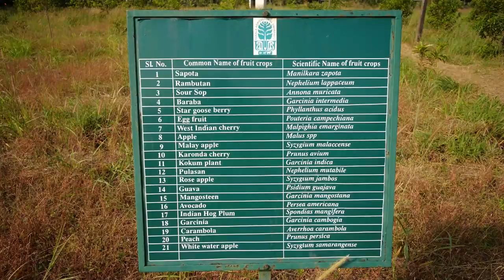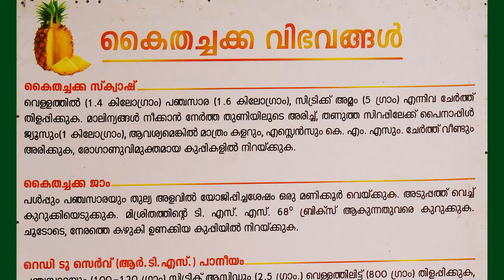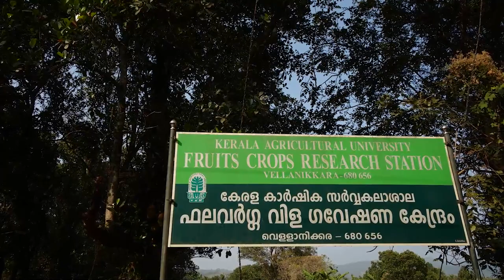Fruits Crops Research Station Vellanikkara | ഫലവർഗ്ഗ വിള ഗവേഷണ കേന്ദ്രം വെള്ളാനിക്കര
Fruits Crops Research Station Vellanikkara | ഫലവർഗ്ഗ വിള ഗവേഷണ കേന്ദ്രം വെള്ളാനിക്കര | Kerala Agricultural University